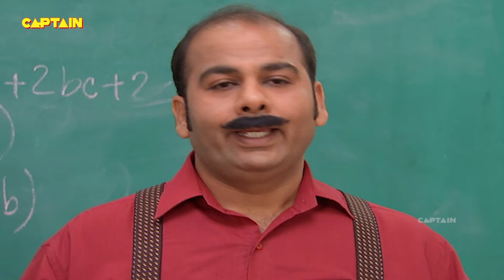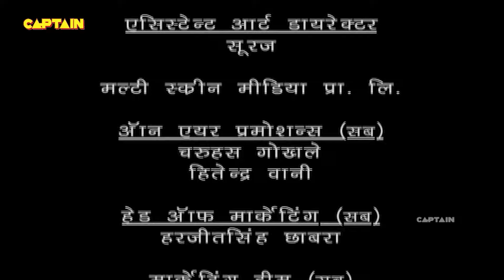देत्यानी ने पिया अमृत कुँए का पानी | Best of Baalveer & Daityani